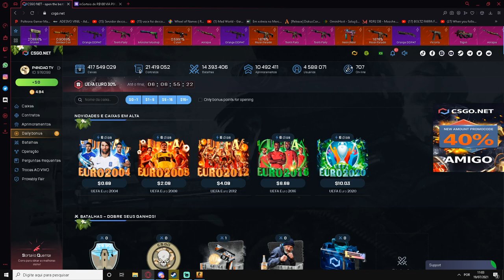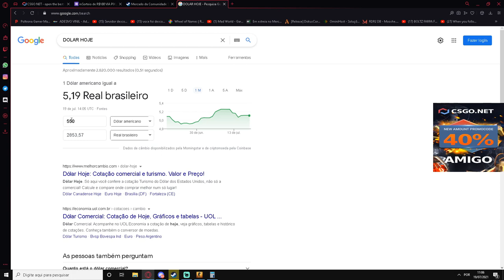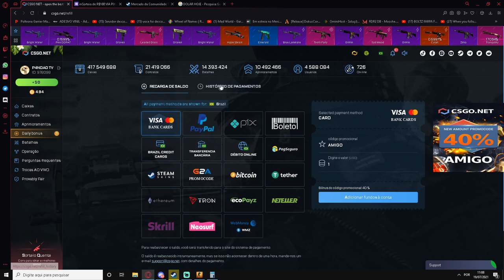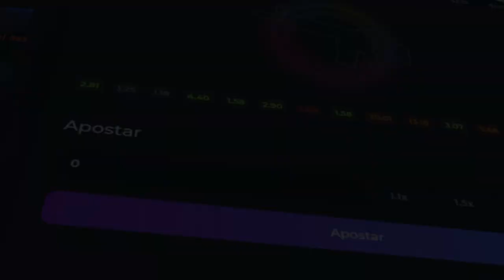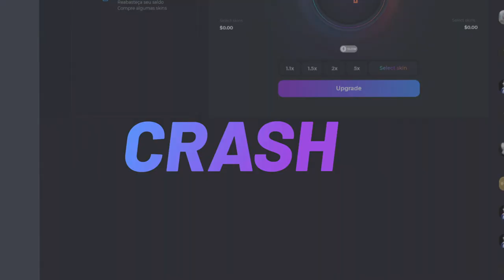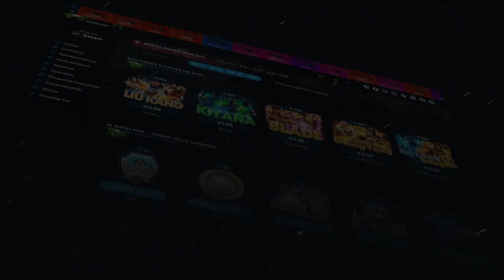FACA GARANTIDA PARA VOCÊS + "105%" DE BONUS!! CORRAM! TEMPO LIMITADO! CÓDIGO AMIGO BRINDES!